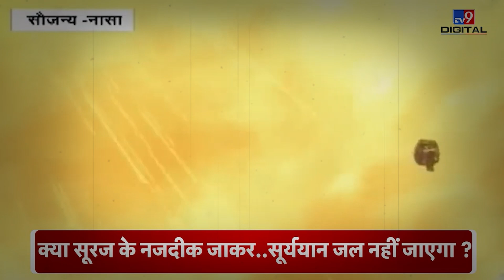Aditya L1 Mission: बेहद कम बजट में सूरज की सैर करेगा ISRO | NASA ने 12 हज़ार करोड़ गंवा दिए थे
मिशन चंद्रयान से काफी सस्ता है मिशन सूर्ययान.. चंदा मामा तो ठंडे हैं, तो उनके पास जाना उतनी बड़ी चुनौती नहीं, जितना कई करोड़ सेल्सियस तापमान के सूर्यदेव के पास..| कई लाख किलोमीटर पहले ही सूरज की गर्मी खाक बना देती है सबकुछ..पर फिर भी ISRO ने ये ठान लिया है, कि सूर्य के पास, एकदम पास.. जाकर दिखाएंगे.. और वहां से वो रहस्य खोजकर  निकालेंगे.. जो कोई नहीं जान पाया आजतक...||